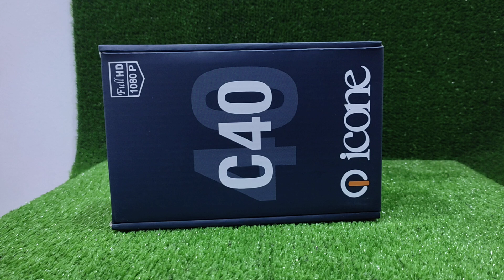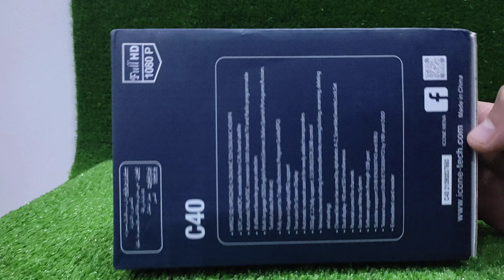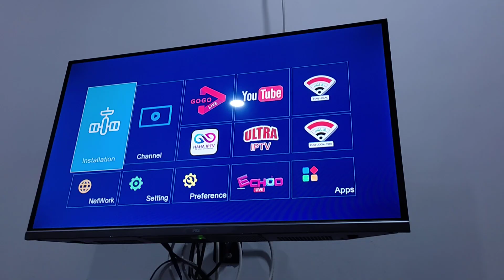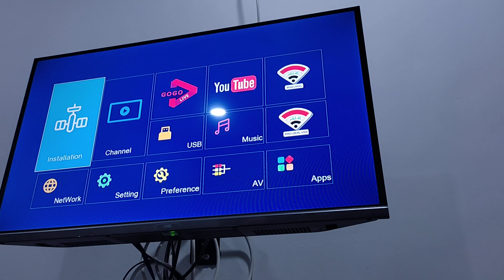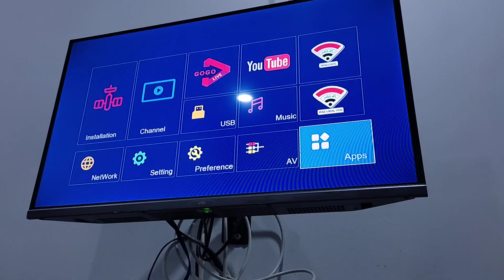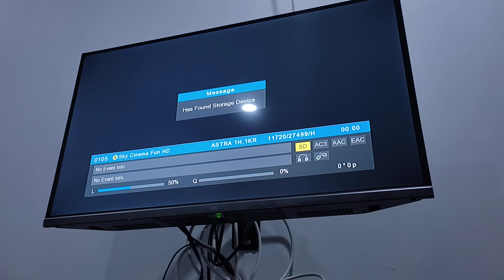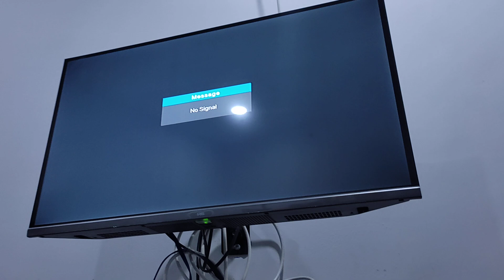مراجعة لجهاز ICONE C40 قارئ البطاقة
السلام عليكم
عدنا لكم من جديد بمراجعة لجهاز من شركة icone
ICONE c40
الجهاز ياتي بسيرفر فانيلا ( فونيكس لايت ) لمدة 18 شهر
و بسيرفر Gogo iptv لمدة شهر
يدعم بطاقة البث الارضي
رابط تحميل اخر تحديث

ادعمونا بلايك و شار للفيديو
 قناتنا على التليجرام